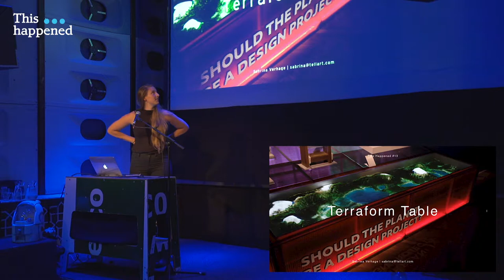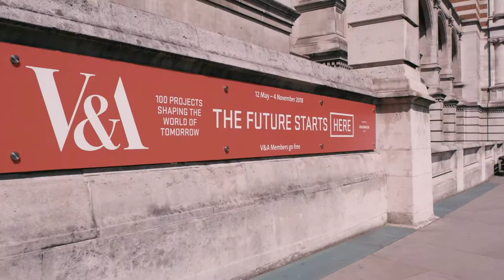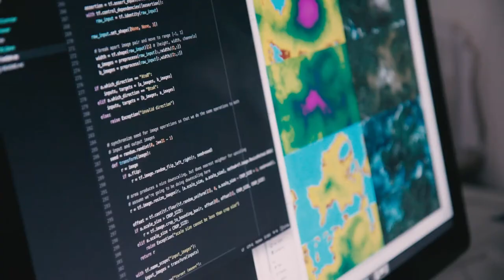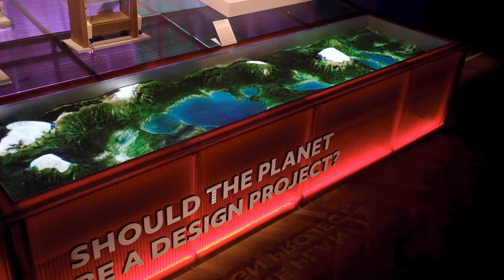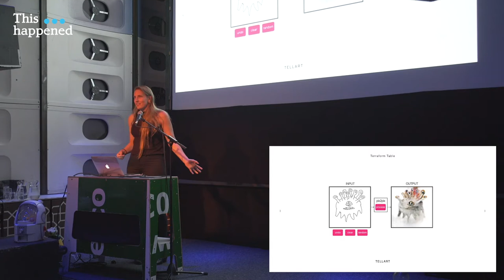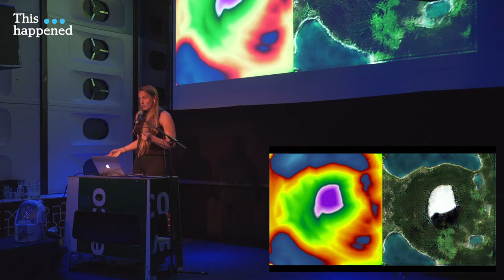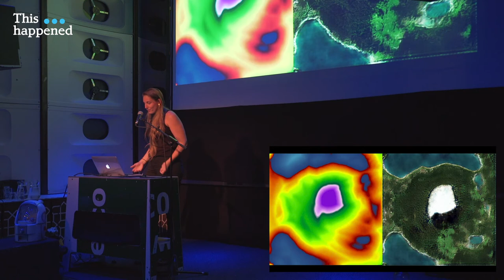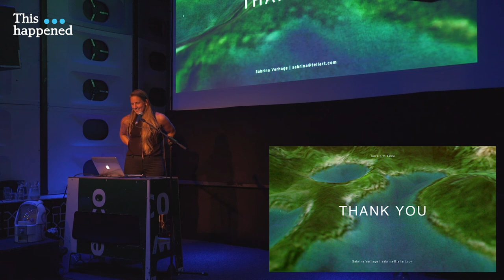TH#13: Sabrina Verhage (Tellart) – Terraform Table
This talk was part of This happened Rotterdam #13.

Sabrina is a Technologist at Tellart Amsterdam and co-founder of Creative Coding Amsterdam, a meetup for enthusiasts. At This Happened she will introduce you to the Terraform Table, an interactive installation built around a sandbox lit by a map projection. As participants shape the sand with their hands, a machine learning algorithm generates artificially composited landscapes and seascapes. Tellart created the table in response to a commission by London’s V&A museum for its technology-focused exhibition ‘The Future Starts Here’. The curators wanted a piece that would address the question “Should we shape the Earth and other planets for human use? Check this article in dezeen about the project

Follow This Happened Rotterdam